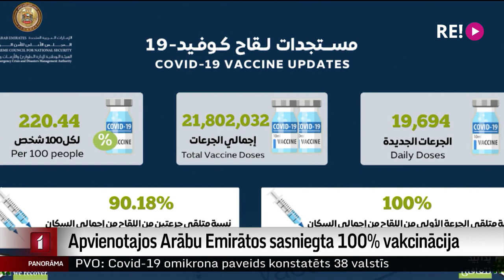Apvienotajos Arābu Emirātos sasniegta 100% vakcinācija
Apvienotie Arābu Emirāti ir pirmā pasaules valsts, kas paziņojusi par 100 % vakcinācijas aptveres sasniegšanu. Lai maksimāli censtos apturēt vīrusa izplatību, joprojām masku valkāšana iekštelpās un publiskajos pasākumos ir obligāta, kā arī pirms ieceļošanas valstī nepieciešams uzrādīt negatīvu Covid-19 testu. Plašāk mūsu kolēģu Kārļa Miksona un Ivana Milova reportāžā.